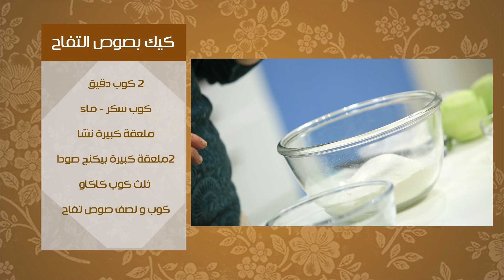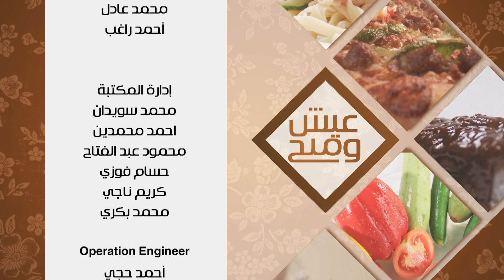صوص التفاح - كيك بصوص التفاح - باف بسترى بصوص التفاح | عيش وملح حلقة كاملة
طريقة عمل  صوص التفاح - كيك بصوص التفاح - باف بسترى بصوص التفاح  مع ماجي حبيب في عيش وملح
الوصفات كاملة